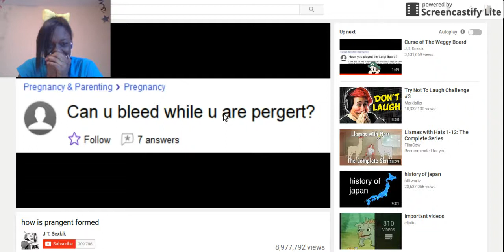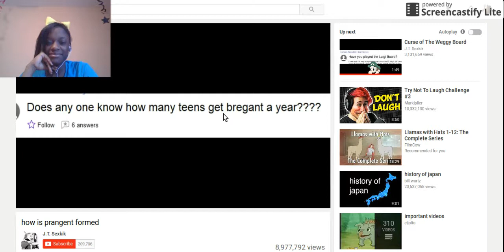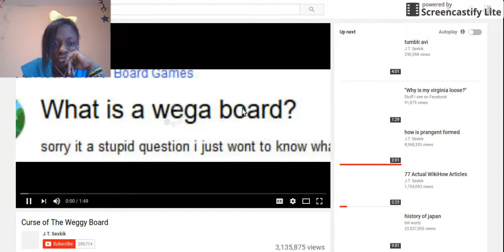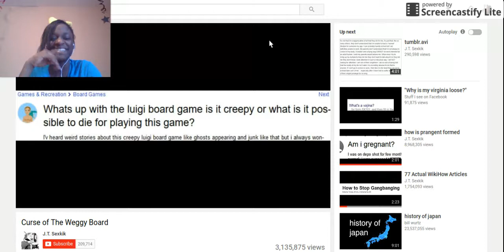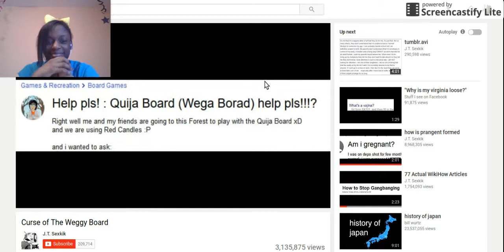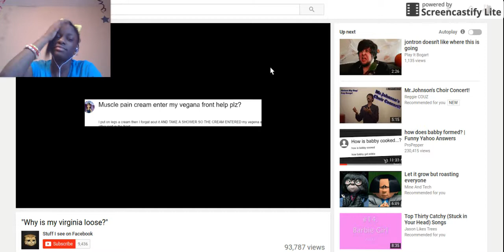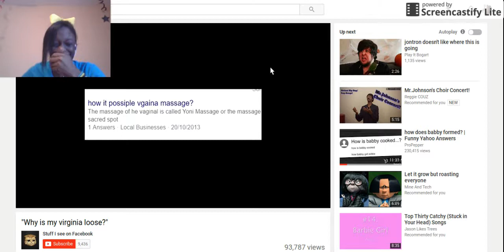You Guys Finally Got Me xD | Try Not To Laugh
My first Try Not To Laugh challenge video. Shout out to MKX Kitana for this hilarious selction.